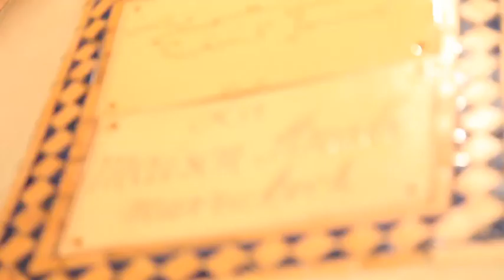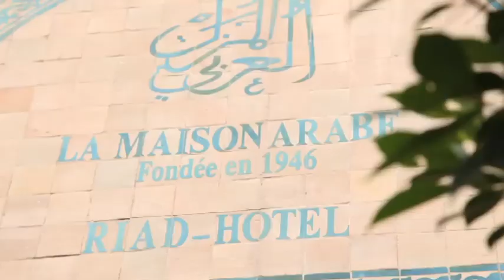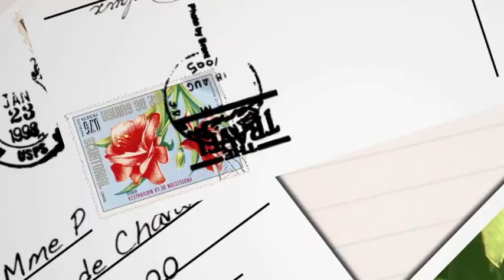Escapade [S5E01] La Maison Arabe, la maison d'une vie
Idées de week-end, lieux insolites, road book, belles adresses : en France ou au bout du monde, des voyages riches en activités et en variétés !